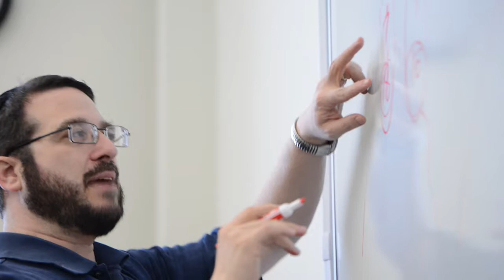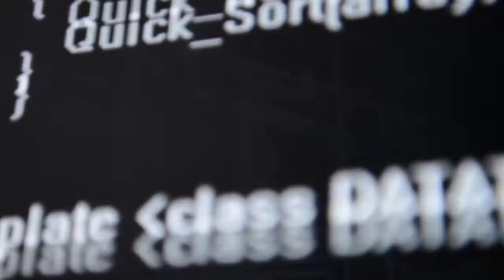Batter Up! Johns Hopkins Student Math Wizards Aim for the Fences with Baseball Scheduling System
If slamming a 90-mph fastball into the centerfield stands sounds tough, try scheduling a minor league baseball season.

Here are some of the challenges: Did each team get the correct mix of home and away games? Are enough dates reserved for division rivals? Did each team get a fair share of lucrative weekend dates? Do required rest days follow rigorous road trips? And where is the work-around for that Sunday afternoon when a dog show is booked for the ballpark?

Major League Baseball has begun to get some high-tech help with scheduling.

Soon, there may be a better way. Johns Hopkins students and faculty members have started tossing advanced math and powerful computing tools at the arcane art of planning game dates. The result is a new scheduling system that has piqued the interest of minor baseball league executives—and may prove to be useful in applications beyond the ballpark.

Video by:
Johns Hopkins University
Office of Communications
Photographer/Editor: Dave Schmelick
Producer: Len Turner